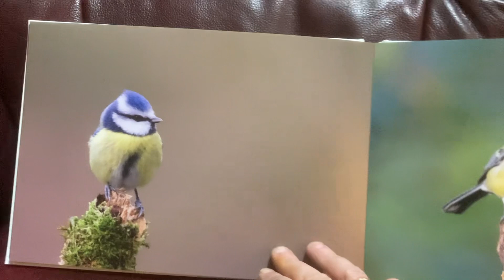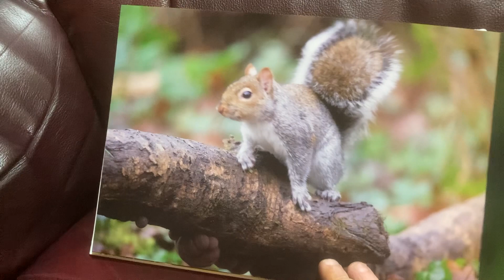My photo book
Photo book by SAAL digital Uk